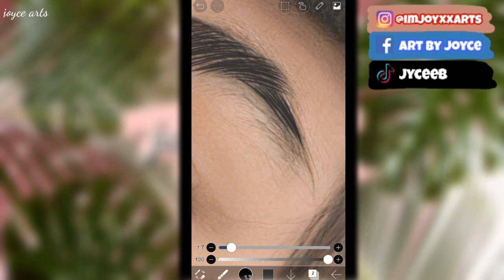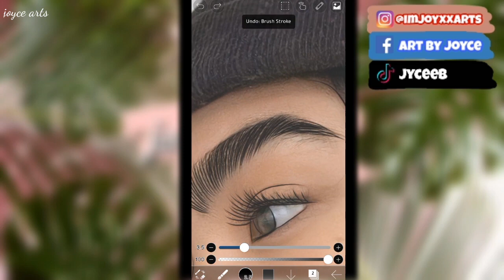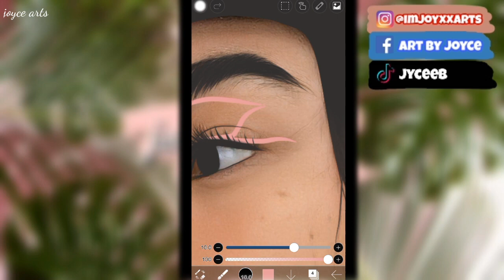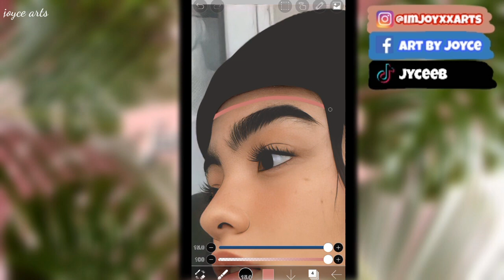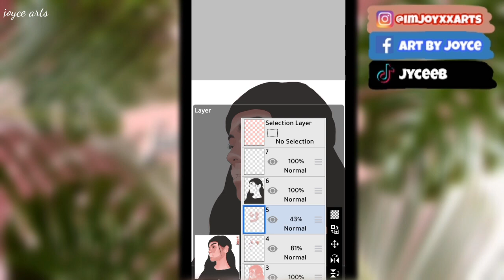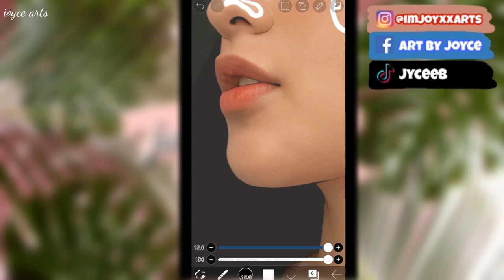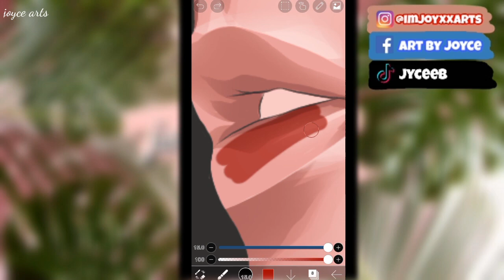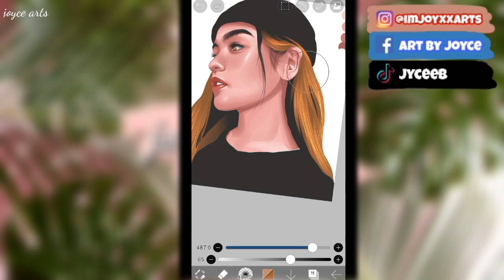IBISPAINT X: VEXEL ART PROCESS ( ANDREA BRILLANTES ) ❤️ | timelapse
Digital art
Art
Vexel
Vector art
Speedpaint
Vexel art